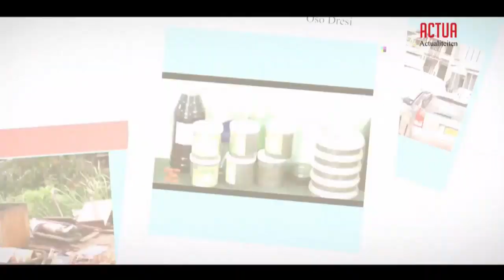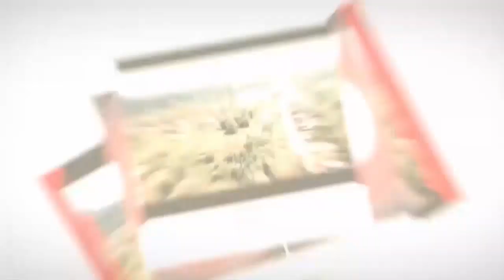ACTUA AFL 12 (ITEM 1) ENVER PANKA, 24 APRIL 2020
ACTUA is een gezamenlijke productie van het Nationaal Informatie Instituut (NII) en de Stichting Televisie Suriname (STVS), waarbij er wordt ingegaan op de actualiteiten in ons land.

Het onderwerp:
COVID-19 situatie